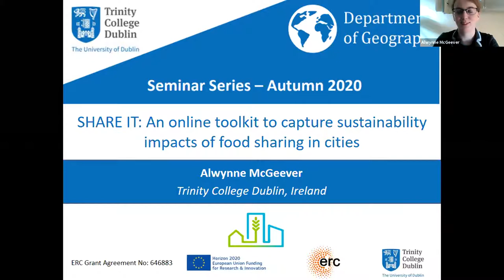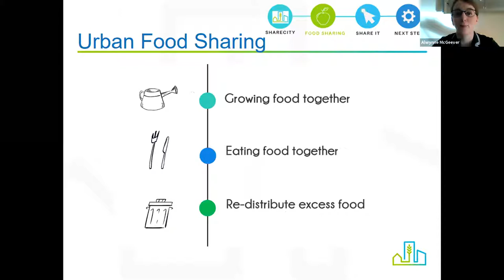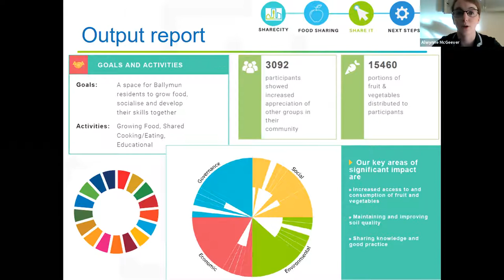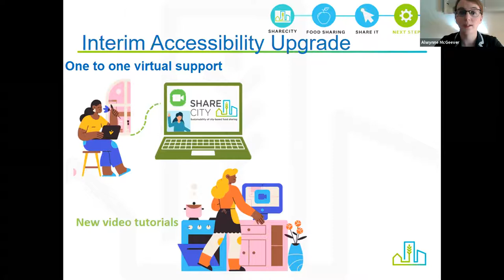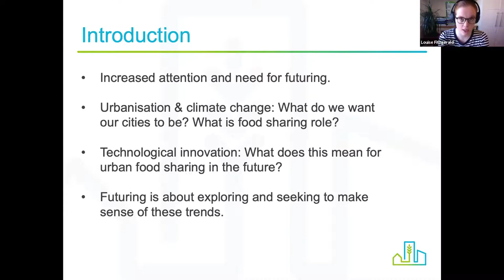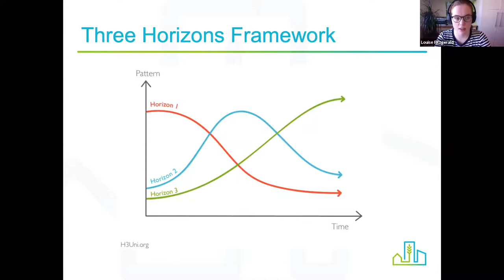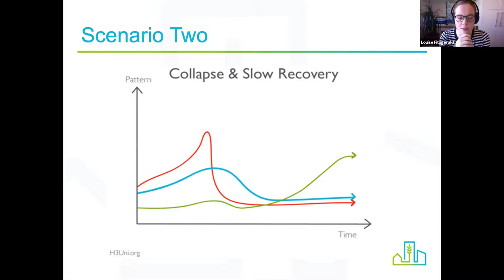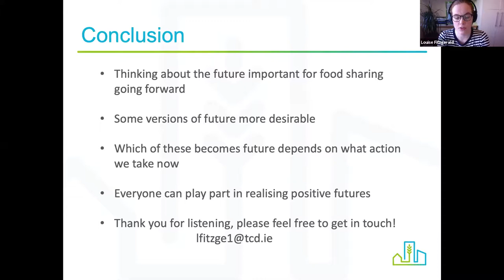TCD Geography Seminar Series 2020: ShareCity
Alwynne McGeever and Louise Fitzgerald discuss two aspects of the ShareCity Project: The Share IT Sustainability Impact Assessment Tool, and Futuring approaches the project is exploring.
Original date: 18th of November 2020